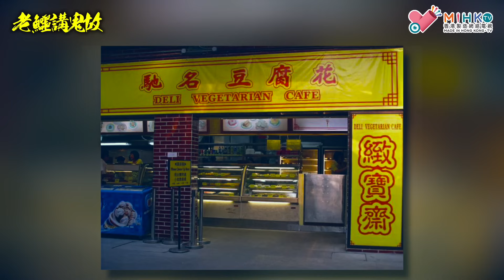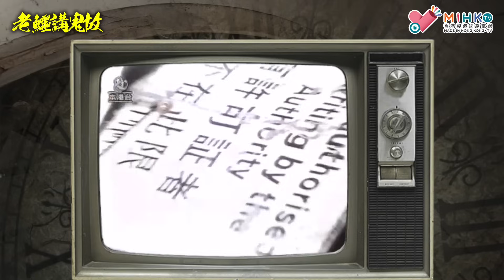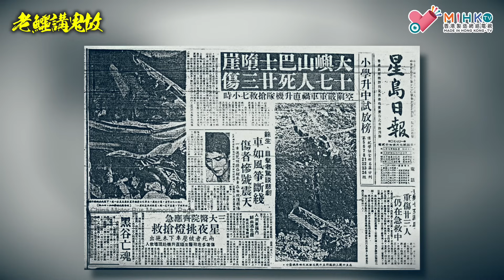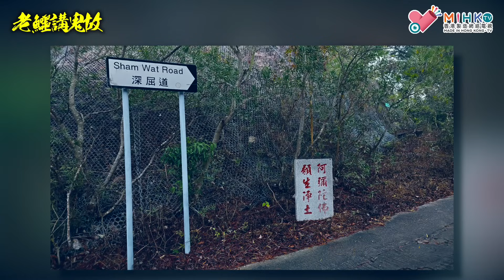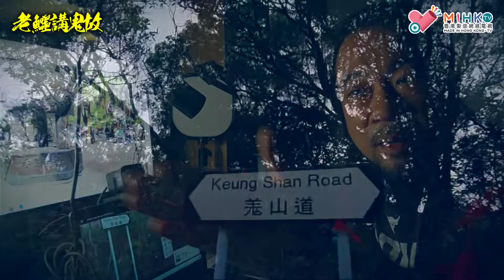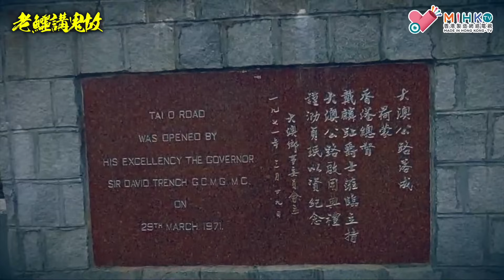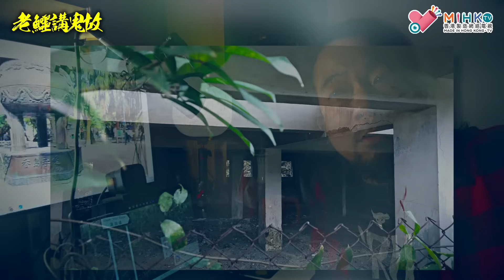老鱷講鬼故 EP53 寶蓮寺僧人敲經念佛招來的不速之客！回歸寶鼎折足大凶之兆！依附寶鼎的大陸枉死亡魂！大嶼山巴士死得人多墮崖意外！徘徊羗山路的鬼巴士！大澳石埗仔街的恐怖白屋